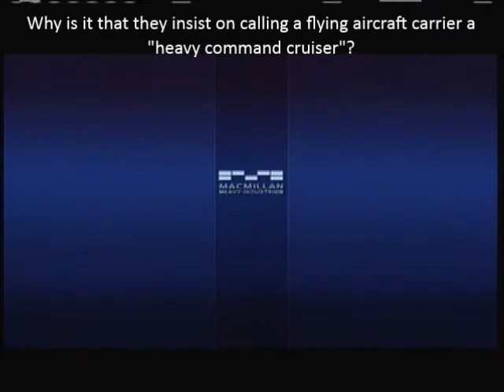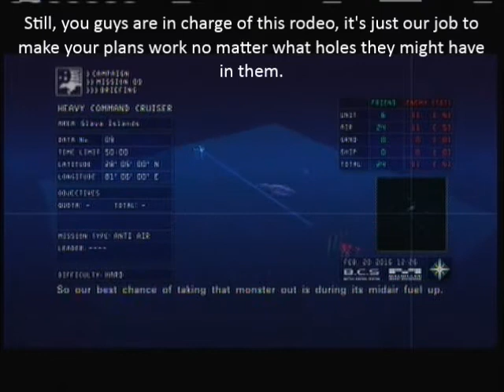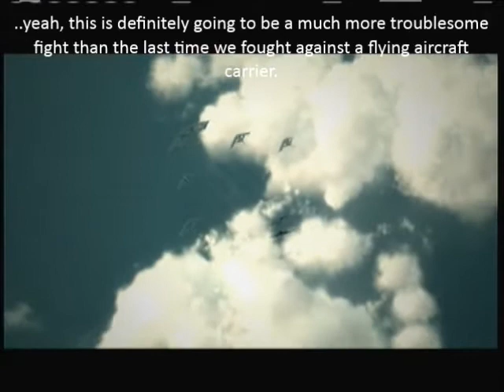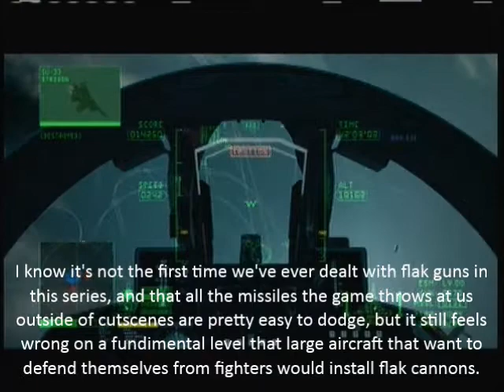Let's Play Ace Combat 6 Mission 9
Right, as much as I love this battle, it does highlight a number of problems with this game as a whole. I had to cut a cutscene off if only because the clip was looking around half an hour long, which seems a bit ridiculous. Even more ridiculous is that looking at the raw footage for the rest of the game, there isn't a single recording session that was under half an hour for the last six missions of the game. Would anyone mind if I started fast-forwarding at various points at this stage of the game? Because frankly, I don't feel like this game 'deserves' to get around four more hours of commentary considering how poorly they've pulled off so many aspects of gameplay, storytelling, and keeping anyone who doesn't have masochistic tendencies or just a massive enjoyment of this series as a whole from shelving the game.